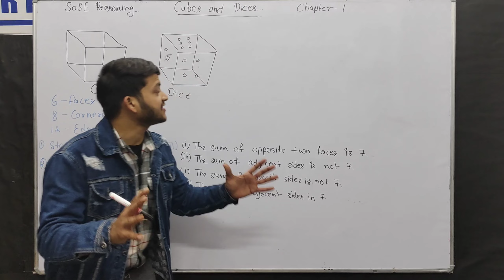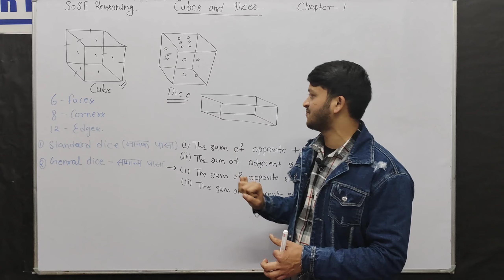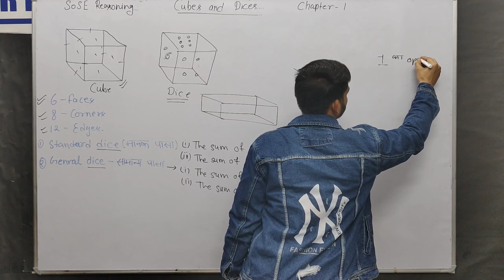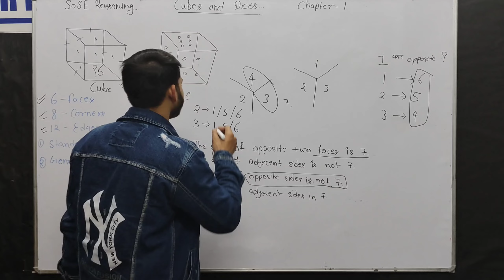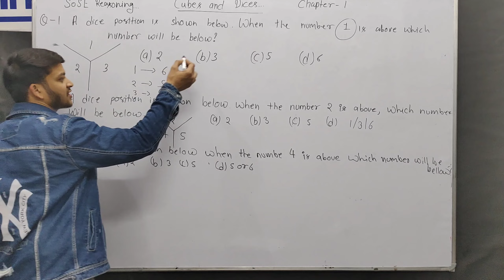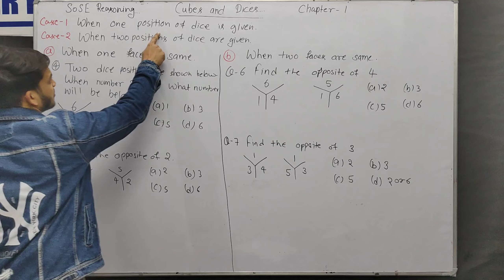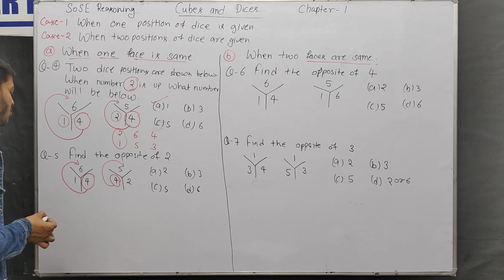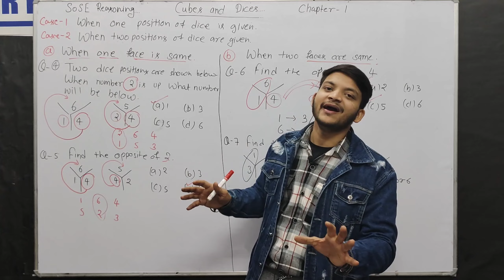Mental Ability (Reasoning) || Chapter-1 || Cubes and Dice Part-1 || By Kunal Sharma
Mental Ability (Reasoning) || Chapter-1 || Cubes and Dice || By Kunal Sharma